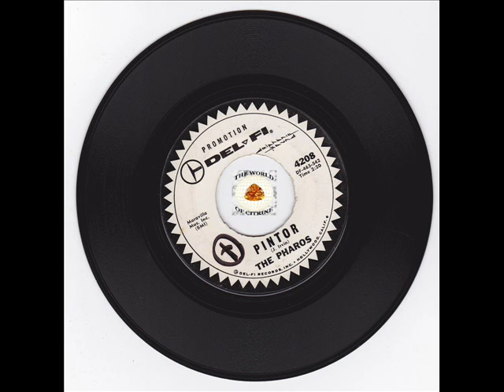Surf Tittyshaker - Pintor - Pharos